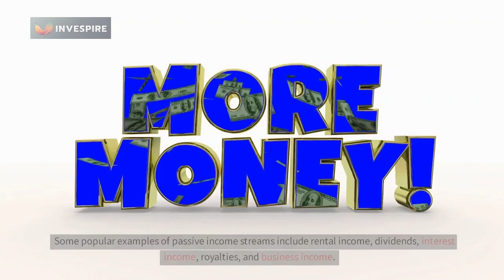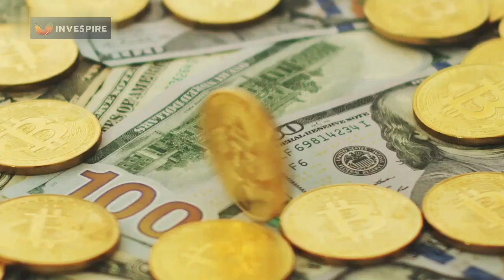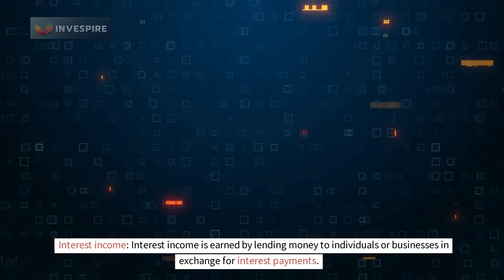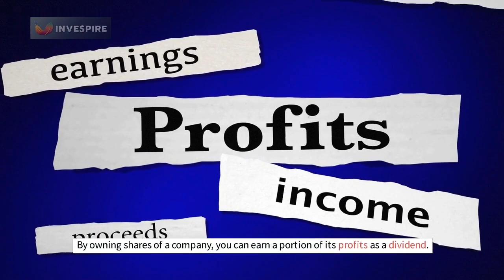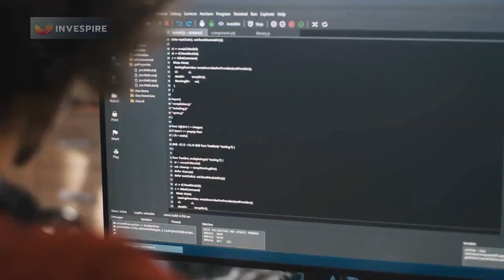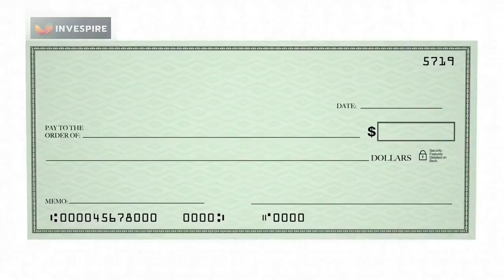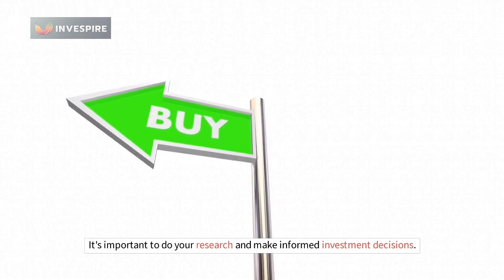Passive Income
Passive income is a type of income that is earned with little to no effort on an ongoing basis. Unlike active income, which requires regular effort to maintain, passive income can continue to generate money even if you are not actively working.

One popular way to earn passive income is through investments, such as rental properties or dividend-paying stocks. These investments can generate regular income without requiring ongoing work or effort from the investor.

Another way to earn passive income is through digital products, such as eBooks or online courses. Once created, these products can be sold repeatedly without requiring ongoing work from the creator.

Passive income can provide a steady stream of income that can supplement your active income, help you achieve financial goals, or provide financial security in retirement. However, it's important to note that building passive income streams often requires significant upfront investment, time, and effort.